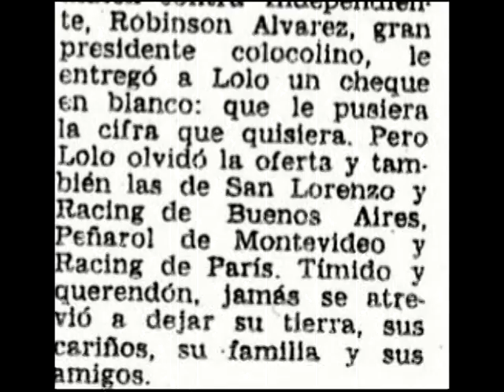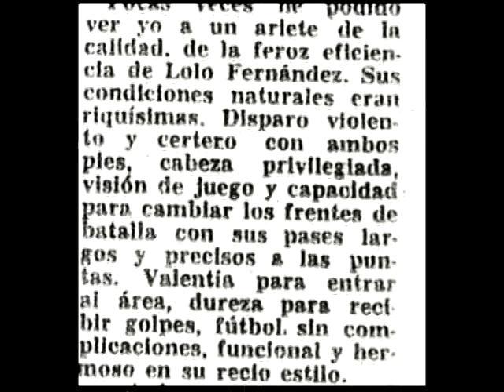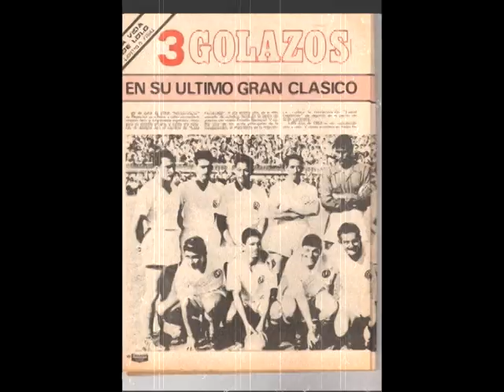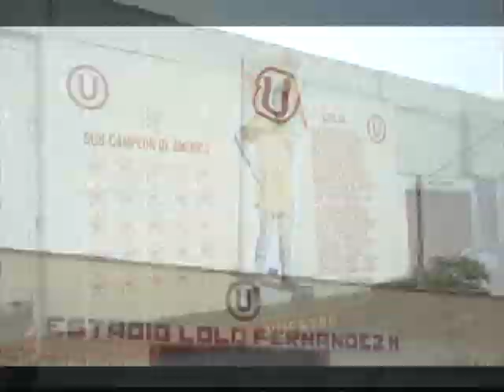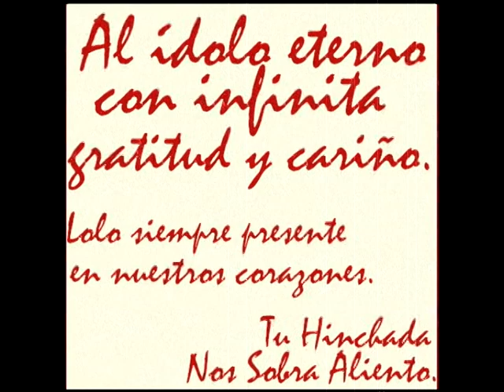Padre Nuestro - NOS SOBRA ALIENTO (Videoclip Oficial)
Video Clip de la canción Padre Nuestro , de la banda que le rinde canto al Campeón y a su Dios.